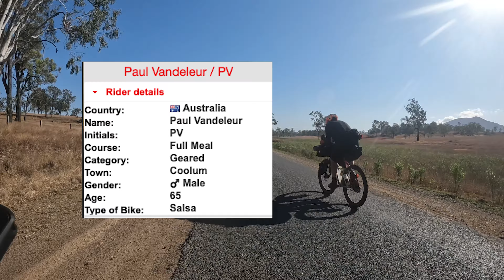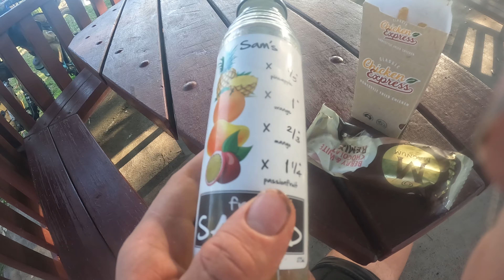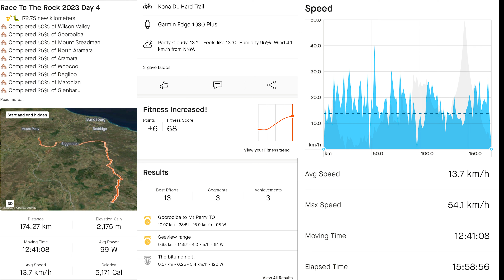Race to the rock 2023 | Day 4 | Sun Smasher Down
Epic Thanks for checking out the video where we and 20 or so other are on the race to the rock 2023
from brisbane to Rockhampton then for some making our way to Yulara covering 3800km
so sit back and enjoy a nice adventure along the tracks and trails or this ride

Stock videos : Story blocks
Drone Shots : Simon Rickeard